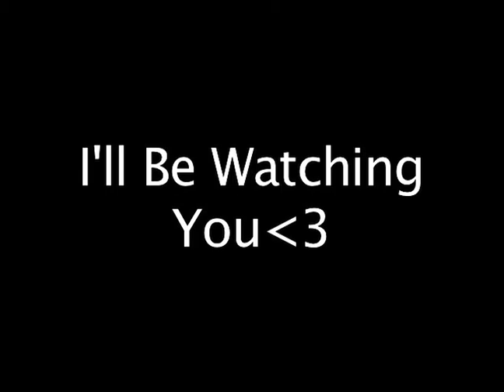Frazee VisLit Movie Trailer